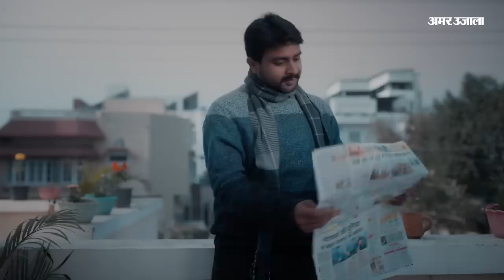Karnataka Election 2023| मिशन Karnataka पर Rahul Gandhi, लिंगायतों पर Congress की नजर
जैसे जैसे चुनावी तारीख १० मई करीब  आ रहाहै तमाम पार्टियां आक्रामक तरीके से दौरे प्रचार करने कर्नाटक पहुंच रहे हैं...रविवार से कर्नाटक में कांग्रेस नेता राहुल गांधी जनता के बीच हुंकार भरने पहुंचे...बसवन्ना जयंती के कार्यक्रमों और उसके बाद विजयपुरा में सभा
ध्यान दीजिएगा विजयपुरा सीट वहीं जगह है जहां बीजेपी मजबूत मानी जाती है...लेकिन यहां बीजेपी की पकड़ को कमजोर करने और अपना दबदबा बनाने राहुल गांधी यहां पहुंच रहे हैं